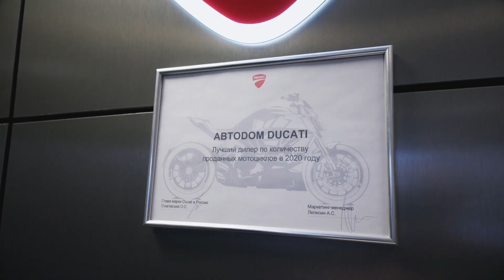Куда поехать кататься на мотоцикле зимой? | В теплые края на мотоцикле | Мотоциклы для Взрослых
Есть прекрасные места, где зимой бывает тепло, солнечно и сухо и туда можно ездить кататься на мотоцикле зимой

Туапсе, Джубга, Горячий Ключ, Геленджик, Новороссийск.